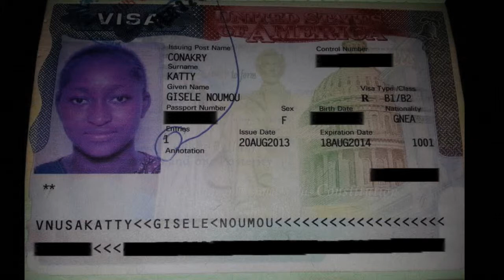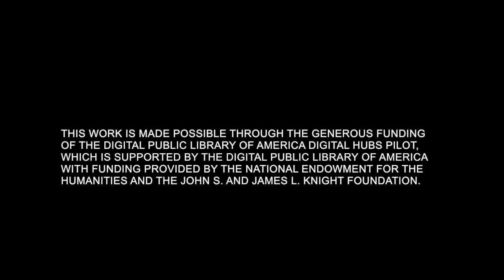Gisele Katty: Immigrant Stories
Gisele Katty talks about how she dreamed of coming to the United States since she was a little girl in Conakry, Guinea.

immigrantstories.umn.edu